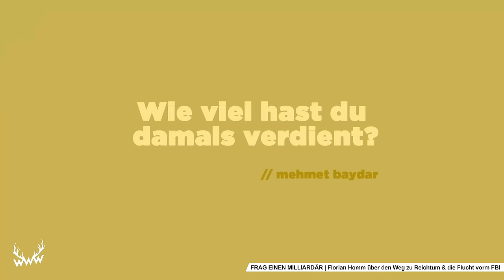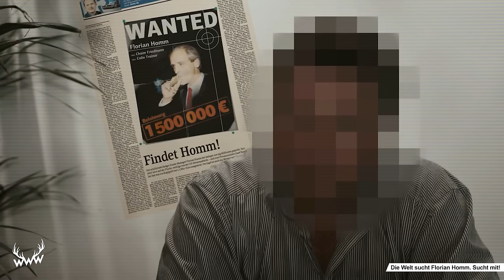Leben als Milliardär, Kopfgeld, FBI-Jagd, Gefängnis uvm. | Florian Homm im Talk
An der Börse verdiente Florian Homm Milliarden, besaß einen Privatzoo und reiste um die Welt. Dann jagte ihn das FBI und er wurde angeschossen. Bei uns erzählt er seine spannende Geschichte!

c/o B W M Communications
Rosenstraße 32
50678 Köln